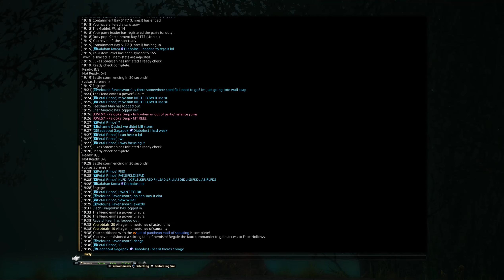FF14 Sephirot (Unreal) Clear [NIN] [Patch 6.2]